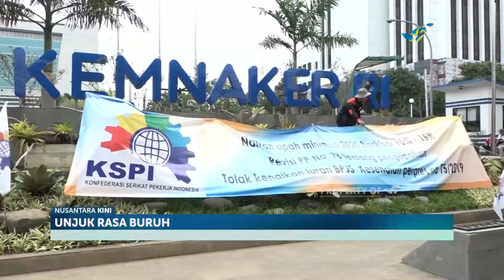Buruh Tuntut UMP Naik 15 Persen Dan Tolak BPJS